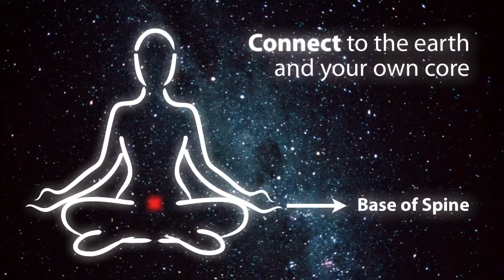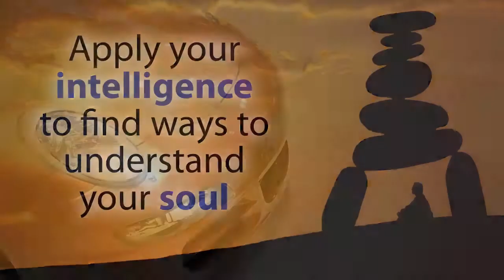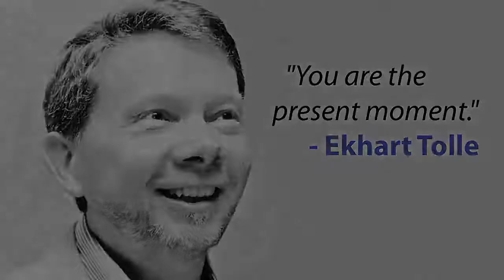Access the Energy in Your Body to Create an Amazing Life [[Level 1:V4/8]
LEVEL 1 V4: Connect to the Present
Manifest the impossible in your career, finances, health and relationships with these ‘Reality Hacks’!

Understanding how to balance your root chakra will empower you to tap into your own core and the raw energy of Earth itself. Discover how to build courage, vitality, and self-confidence by using your root chakra as a "grounding wire."

Access the energy from your body and the earth to fully maximize the potential in your life. By taking the energy form your body you can use it to manipulate the world around you in positive ways! Level one of the Sri Yantra is also called the “root” chakra because it helps you connect to the physical world and serves as the foundation for you to build upon and evolve from. It basically serves as your “grounding wire” to earth!